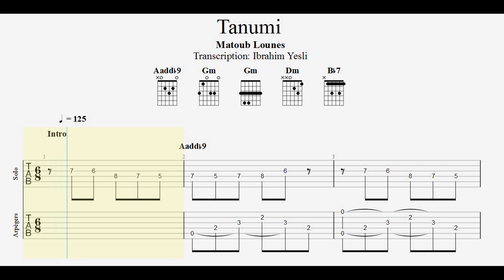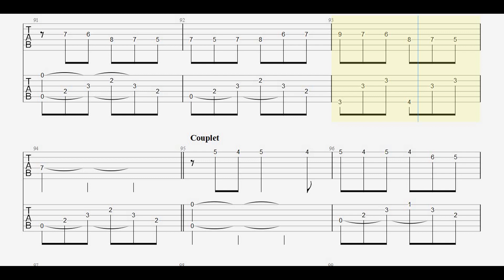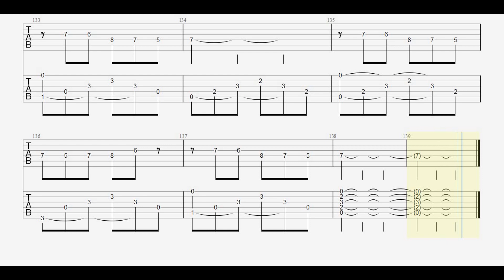Tanumi - Matoub Lounes / Tablatures Guitare Kabyle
Tanumi - Matoub Lounes

Musique Kabyle
Mode : Zidane (Phrygien Dominant) En La
Rythme : 6/8
Tempo : 125 Bpm
Niveau : Avancé
Transcription: Ibrahim Yesli

Ibra